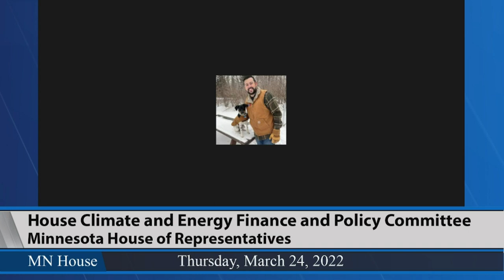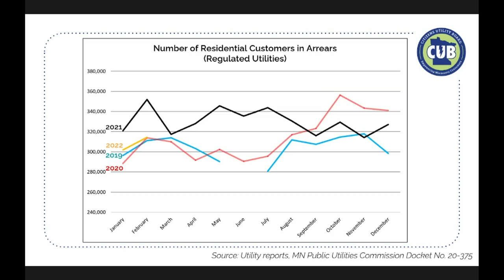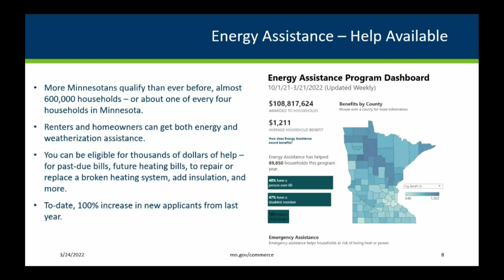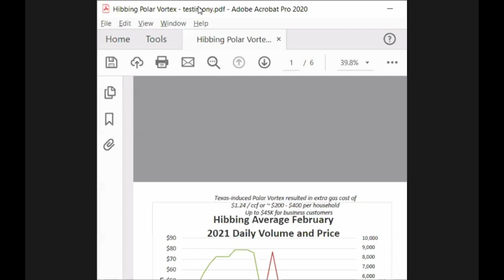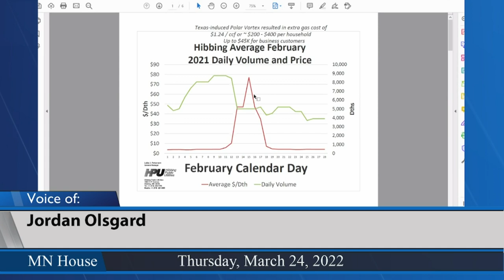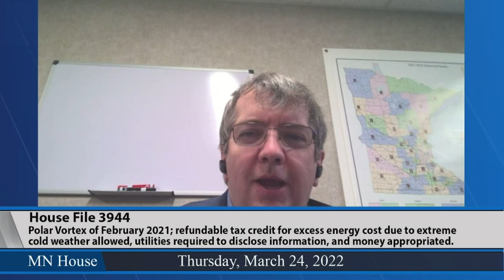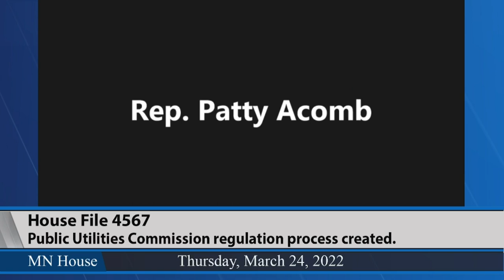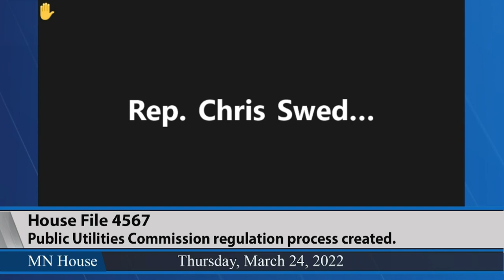House Climate and Energy Finance and Policy Committee 3/24/22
01:38 - Presentations on natural gas price affordability.
18:50 - HF3944 (Sandstede) Polar Vortex of February 2021; refundable tax credit for excess energy cost due to extreme cold weather allowed, utilities required to disclose information, and money appropriated.
56:48 - HF4567 (Rasmusson) Public Utilities Commission regulation process created allowing natural gas utilities to sell bonds as a way to reduce economic impacts on customers when extraordinary events damage utility infrastructure or impose significant costs, account established, and money appropriated.